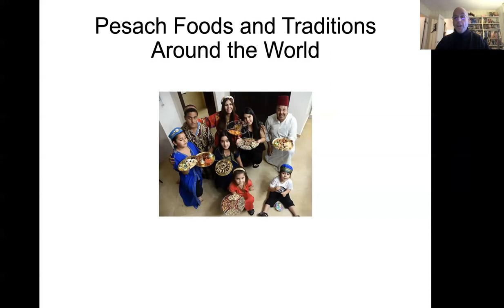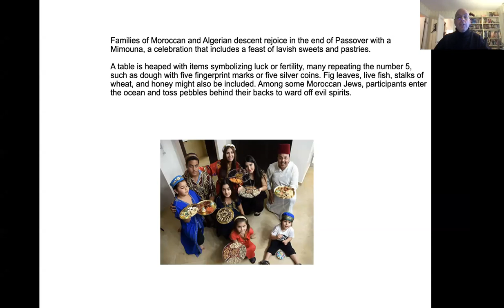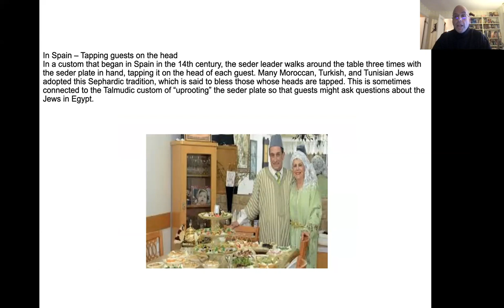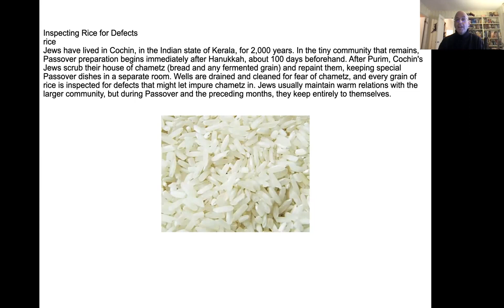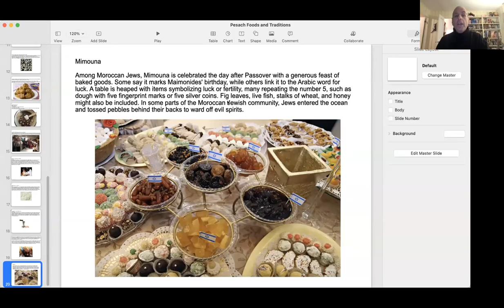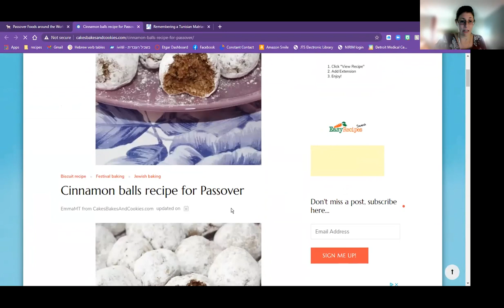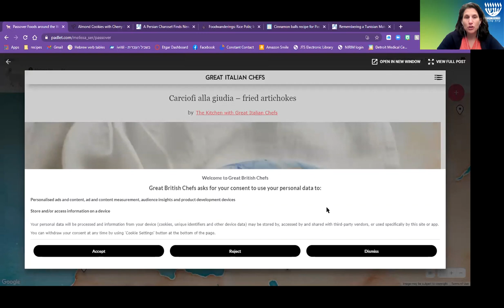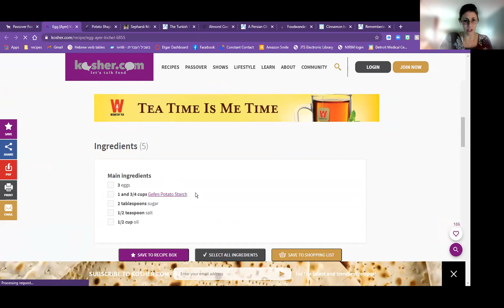Pesach Foods From Around the World